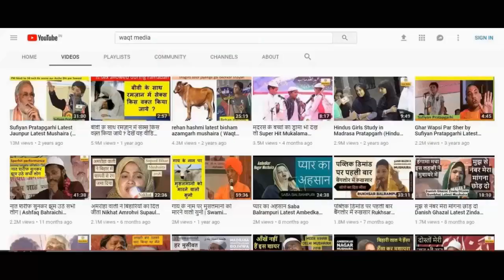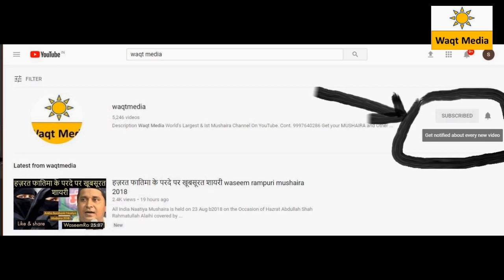Qari Inayat Ur Rahman Qirat Quran Naatiya Mehfil-2 Muzaffarnagar 2019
Mehfil e Husne Qirat wa Naatiya Muzahira  is held on  28 Feb 2019  covered by waqt media youtube channel live from  Muzaffarnagar U.P India
Jalsa Convener- Qari Huzaifa Qasmi
Mehmanane Khusooi-  Qari Mohammad Aaftab Alam Sahab &
 Jalsa Zere Sadrat- Maulana Mohammad Sadiq Sahab Maulana Qari Shafeequr Rahman
Jalsa Zere Nighrani- Hazrat Maulana Maaz Hasan Qasmi
Jalsa Committee Members
Zaheer Bhai Kareem Hotel
Qari Furqan
Dr Samrat
 Dr Syed Hasan
Suhail Bhia Moti Mahal
Nizamat- Mufti Zahid